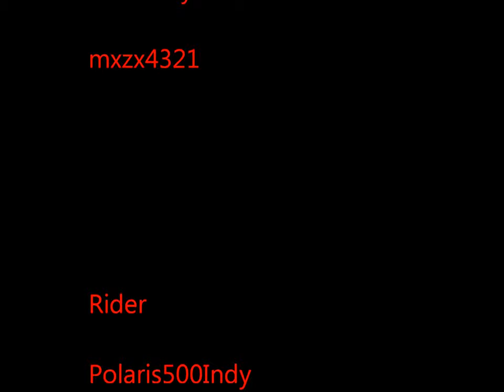Go Pro Hero HD with Slo Mo Polaris Movie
Older Video, about a year old. Decided to post it since i couldnt make one this year with the lack of snow...

We decided to go ahead and make a jump out in the field behind my house. We decided to use some different mounts and slo-mo with my gopro, so hope you enjoy.